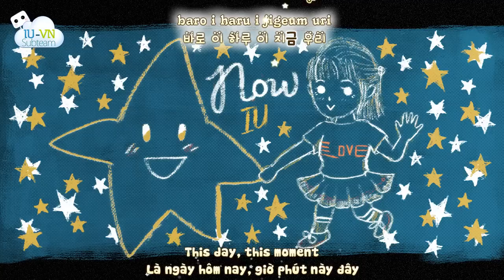[VIETSUB + LYRICS + ENGSUB] dlwlrma / Now (이 지금) - IU (아이유)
Vietsub dlwlrma (이 지금) - IU (아이유)
Engsub dlwlrma (이 지금) - IU (아이유)
Lyrics dlwlrma (이 지금) - IU (아이유)
Translator + Artwork: Peachild
Timer + Typesetter + Encoder: Wotm
iu, vietsub iu